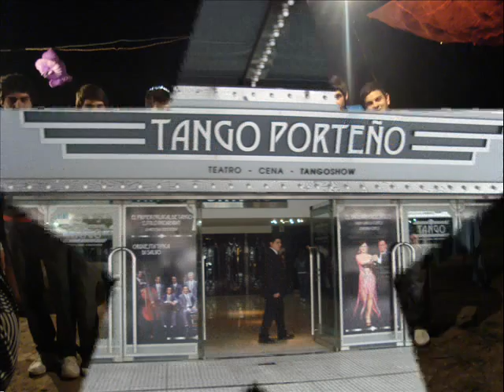VIDEO DEL VALS QUE NADIE SEPA MI SUFRIR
ESTE VIDEO DEL VALS QUE NADIE SEPA MI SUFRIR. FUE GRABADO EN MI ...ESTUDIO. EN LA CIUDAD DE SAN PEDRO PROV DE BUENOS AIRES LOS INVITO A COMPARTIR ESTE VIDEO A TODOS LOS AMIGOS DE LA MUSICA. UN CORDIAL SALUDO EDGARDO BALAGUE DEL CONJUNTO DE LAS GUITARRAS SAMPEDRINAS